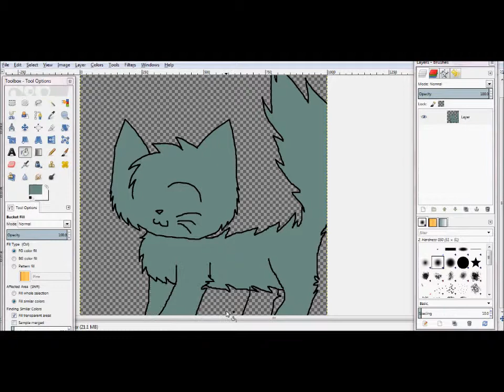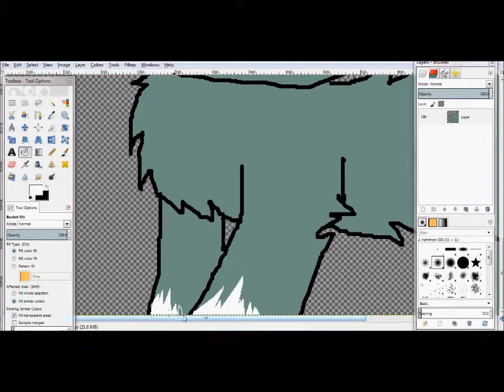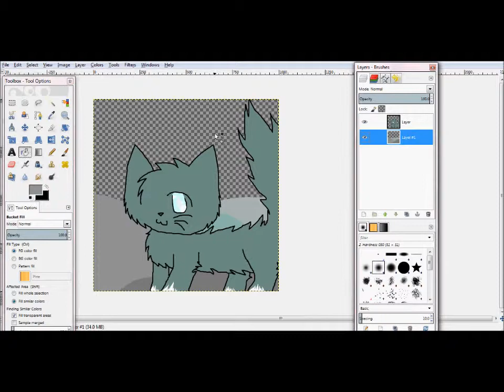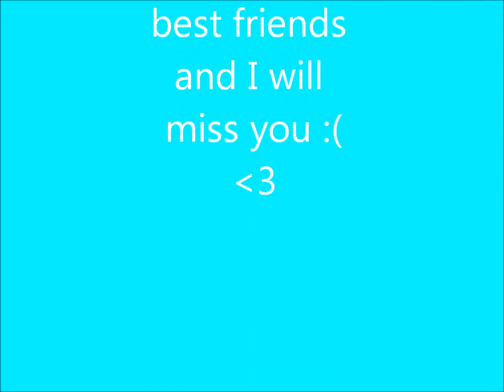Jaywing Speedpaint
This speedpaint is of Jaywing. She is my best friend's warrior cat. She is leaving and so i made this for her. She is the greatest friend i have ever had. I've known her for so long and i will miss her so much. I am glad she came :')